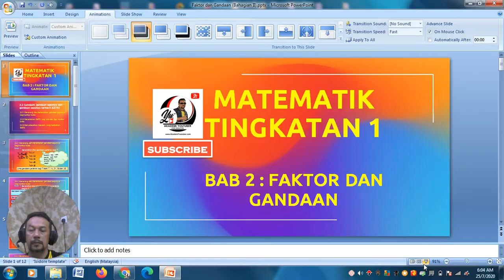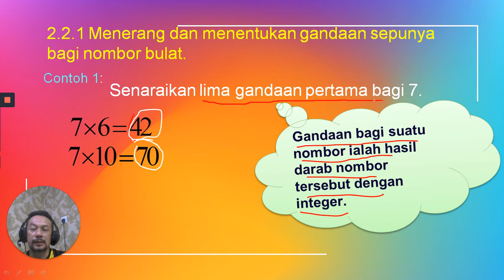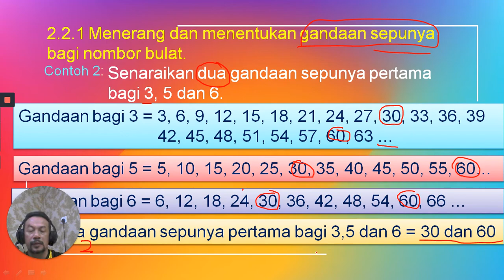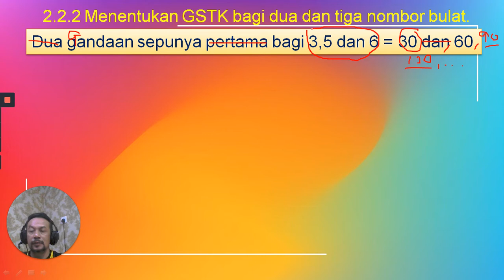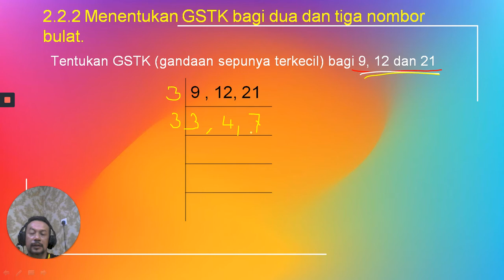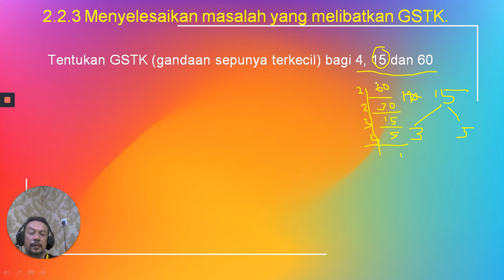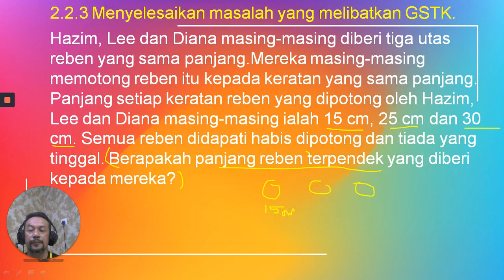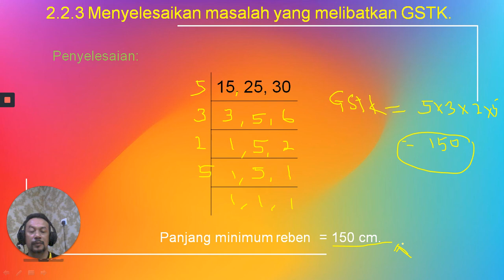Faktor dan Gandaan Bahagian II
Perkongsian Bab 2: Matematik Tingkatan 1 iaitu berkaitan standard kandungan 2.2  Gandaan, gandaan sepunya dan GSTK.